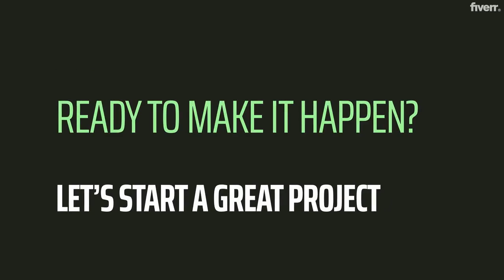Logo design fiverr gig video